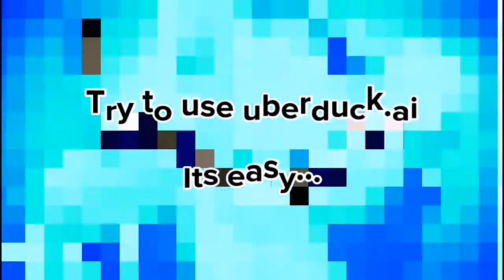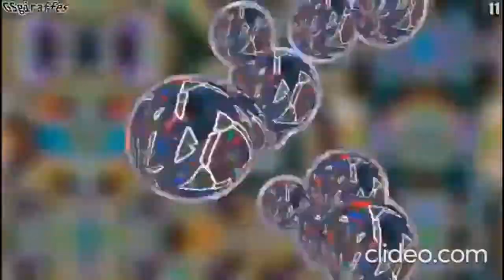UNOFFICIAL BONUS ROUND TENNIS - Voodoo Breaks a tiddy grease territory...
This is a unofficial round, bcs grgirraffe tennis chain is ended now btw...

good volley tough i guess...